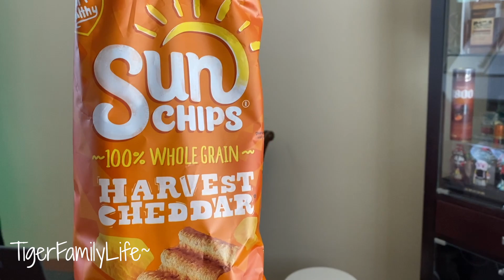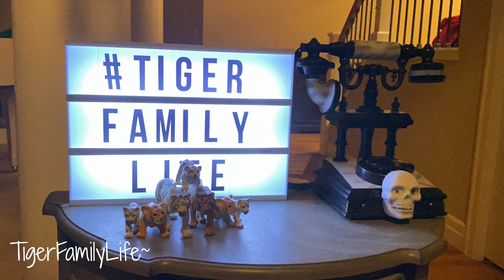STAYING IN SHAPE A MUST